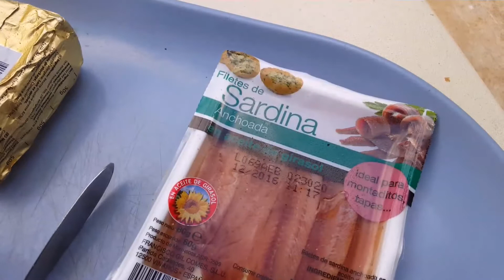Home with Guillaume and Megan.